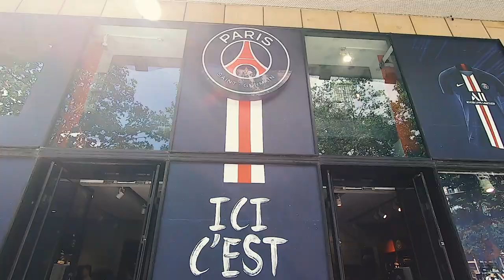VLOG #8: LIBURAN KE PARIS 2019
VACATION TO FRANCE

FEAT.